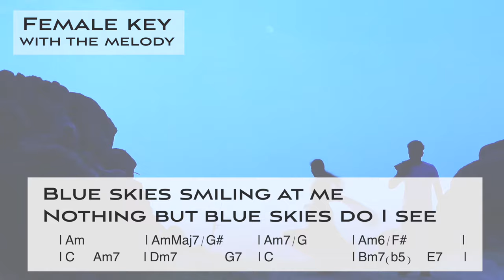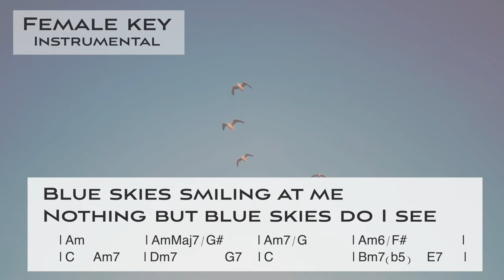Blue skies [sing along instrumental JAZZ KARAOKE music with lyrics]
This is a sing along background music KARAOKE music of "Blue skies“ for the female singers. You can sing this song with high quality singalong background KARAOKE music.

🌻Information about this song "Blue skies"
▪️The female key version
▪️Key of A minor
▪️Tempo=155
▪️1st theme: With the guide melody
▪️2nd theme: Instrumental

▪️Music & videos are created by AWADA Mariko.

[You can sing other songs here.]

On this channel, you can find a lots of high quality sing along music videos with lyrics, including Jazz, pop rock, R&B, piano, and acoustic genres.